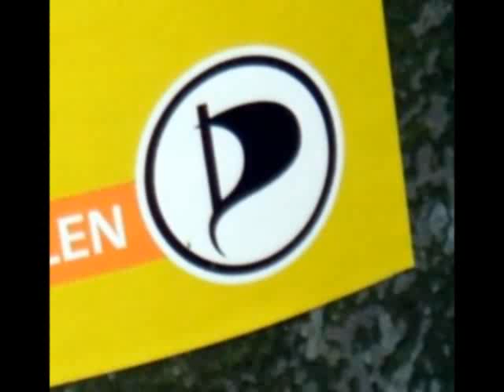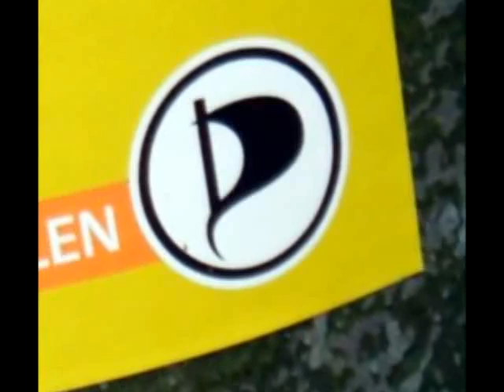Piraten sägen eigenen Landtagskandidaten ab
+++ Grund: Kandidat forderte Meinungsfreiheit +++

Hannover (fm). Die Piratenpartei in Niedersachsen hat die Aufstellung des Kandidaten Carsten Schulz für die Landtagswahl annulliert, da er sich gegen die Strafverfolgung von Meinungsäußerungen einsetzt. Demnach solle die Meinungsfreiheit nicht mehr durch Strafen eingeschränkt werden. Dabei soll er unter anderem auch die Straffreiheit für das Leugnen des Holocaust und den freien Verkauf von Adolf Hitlers Buch „Mein Kampf" gefordert haben. Wegen der Anzweiflung des Holocaust wurden in der BRD schon etliche Menschen angeklagt. So wurde zum Beispiel der Rechtsanwalt Horst Mahler wegen derartiger Meinungsäußerungen zu 12 Jahren Gefängnis verurteilt. Diese Strafverfolgung prangerte der Pirat Carsten Schulz an. Doch sein Einsatz für die uneingeschränkte Meinungsfreiheit ging seiner Partei zu weit, daher wurde seine Kandidatur von der Partei kurzerhand annulliert...